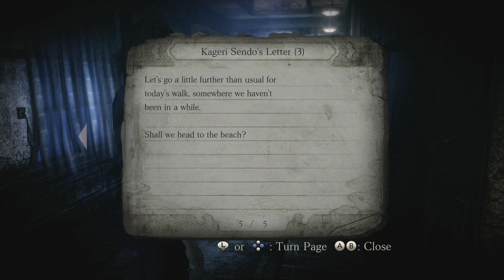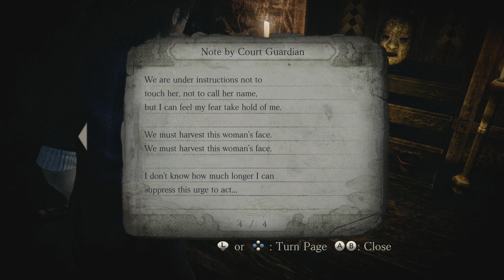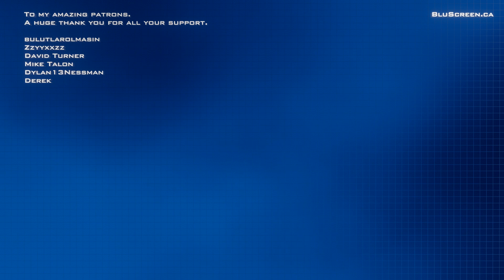Fatal Frame 4: MOTLE [#25] - Sayaka?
This is a completely blind playthrough of Fatal Frame 4: Mask Of The Lunar Eclipse played on the Nintendo Switch. The difficulty will be set to Normal, and I'll be taking a slow and thoughtful approach to the game but will in no way likely be getting 100%. I've also played through the first three games in the series and they can be found on my channel if you're interested.